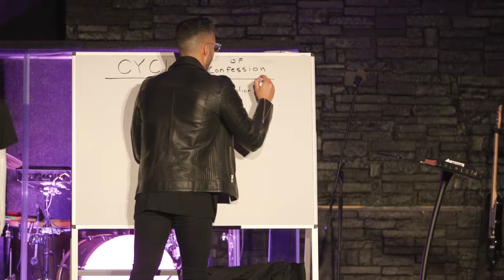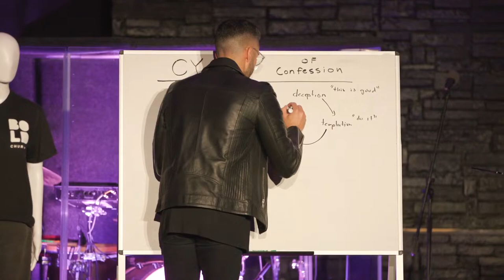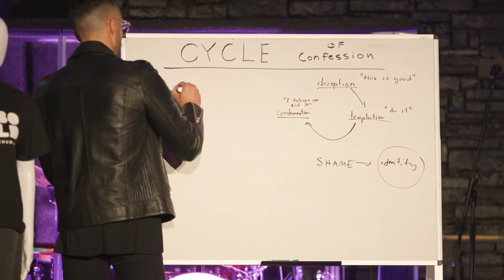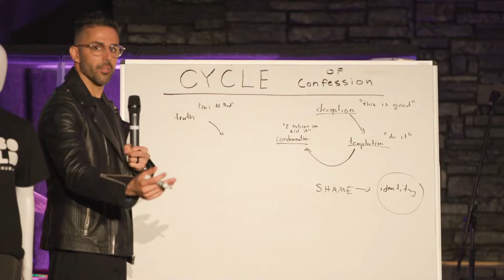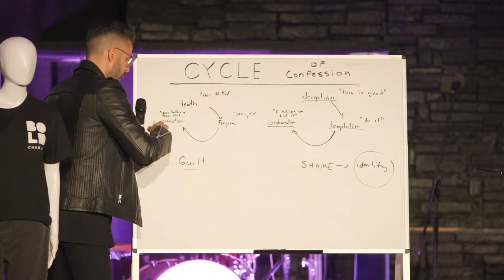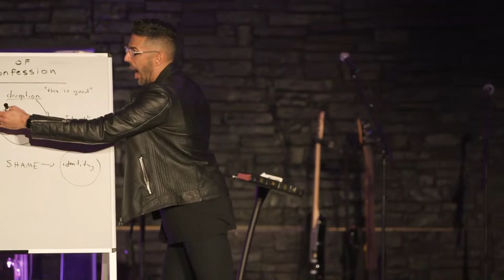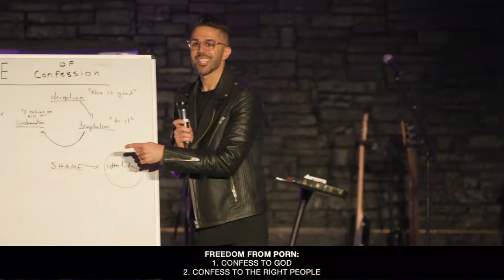Love, Sex and Marriage - Porn Myth - Ps. Ali Roohi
Join us as we begin our 10 am Service. Grab your notebooks and get ready to take notes!

To Lead People Far From God Close To Him!

If this is your first time checking out Bold Church online go and tell us a little about yourself!

Join us for Growth Track and discover your purpose!

If you want to keep growing in community and building relationships For more information on small groups to get connected into small groups.

If you would like to financially support this ministry and help us continue reaching people with the message of Jesus, you can go